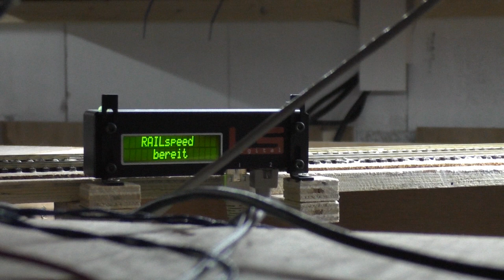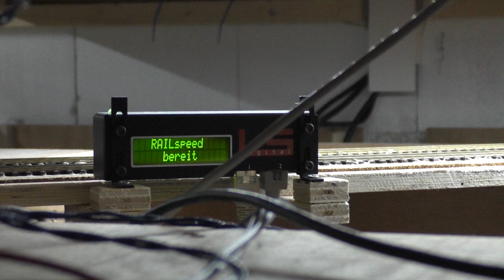Mittelstadt-TV, Brawa Vt 60.5 der DB Neuheitenvorstellung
Am Donnerstag den 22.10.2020 hat Brawa nach langer Zeit endlich den  Vt 60.5 der Deutschen Bundesbahn in Epoche III ausgeliefert. Hier dazu eine kleine Neuheiten Vorstellung-
Vorgestellt wird der Artikel 44706 in DC Digital mit Sound ab Werk. Viel Spaß beim anschauen.